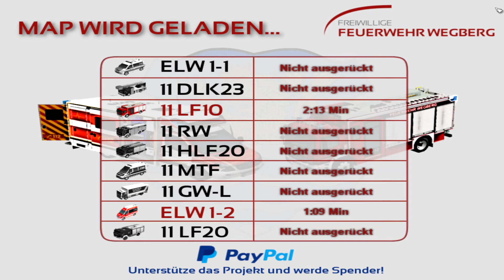Emergency 4 DE | Wegberg v7 Mod - Gruppenführer verletzt nach Explosion [no comment]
Volunteer Fire Dept. Wegberg (Germany) - Mod

Bei einigen sind bei der Installation der Mod, Fehler aufgetreten.